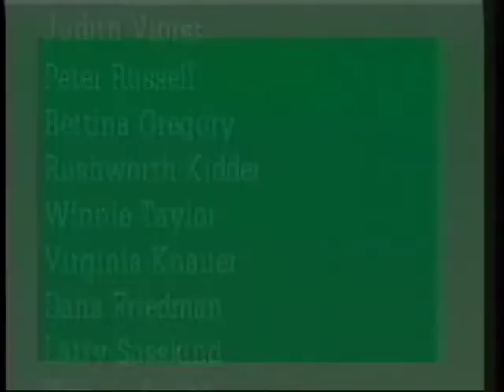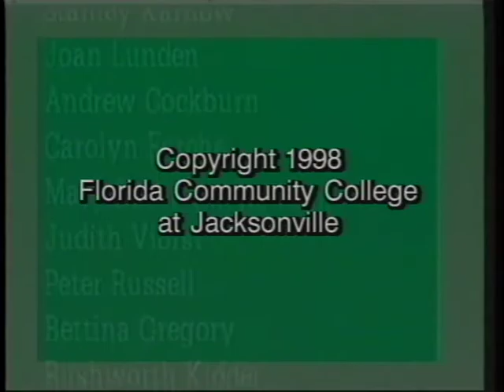Worth Quoting: Bill Grace - Ethical Leadership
Dr. Bill Grace, founder and executive director of the Center for Ethical Leadership, discusses ethical leadership and transformative leadership.

Interviewee: Bill Grace
Interviewer: Carol Spalding Miner
Subject: Ethics in society